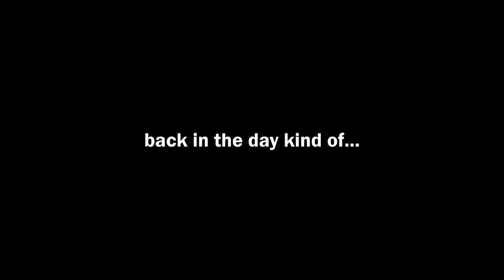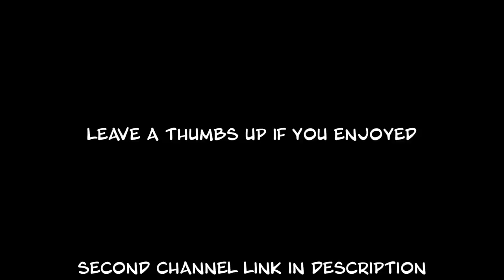I WENT BACK AND PLAYED MLB THE SHOW 19...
PLAYING MLB THE SHOW 19 FOR SOME REASON...